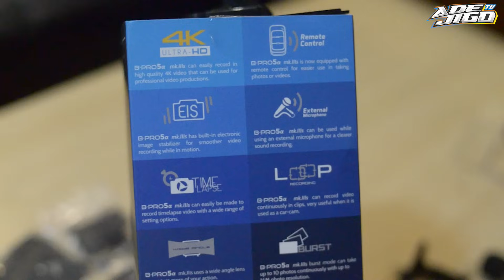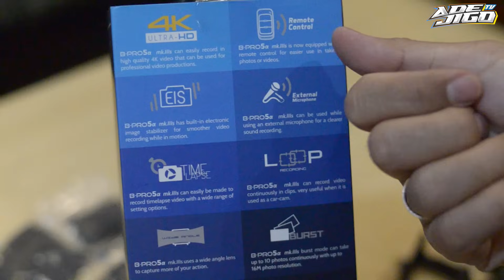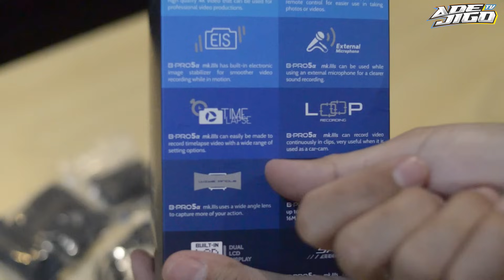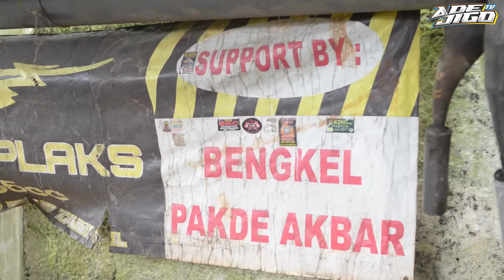KARBURATOR RUSAK?? JANGAN DIBUANG !!! | DOKTER KARBURATOR RX KING